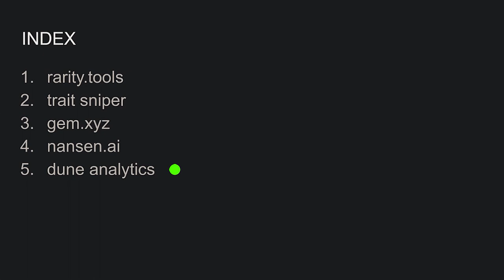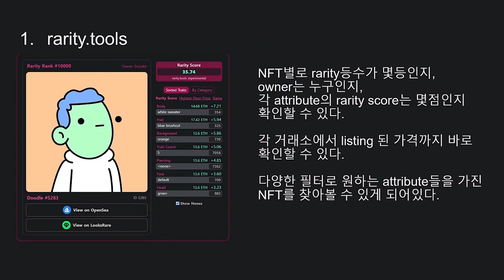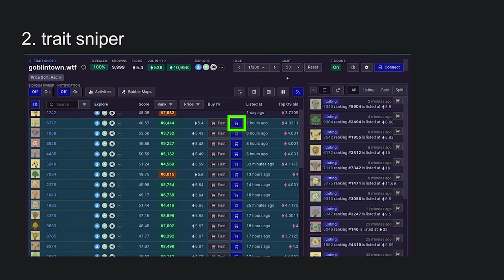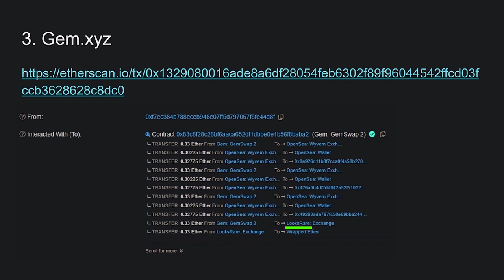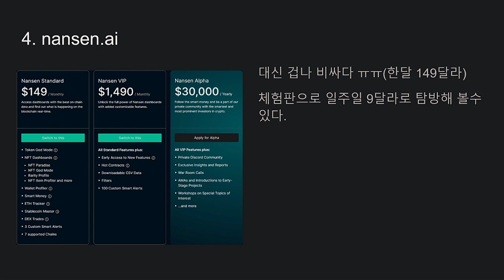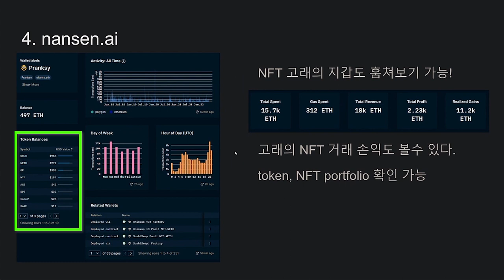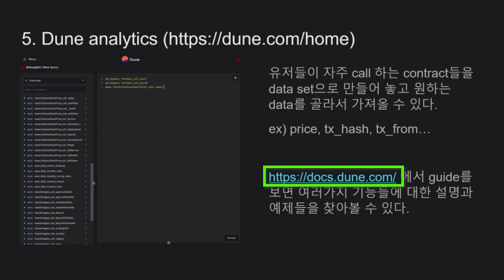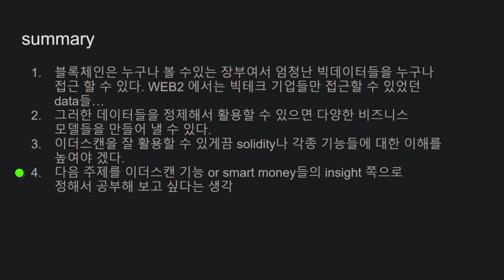[W3P 스터디] NFT Tools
22년 6월에 진행한 NFT의 툴에 대한 스터디 영상입니다.